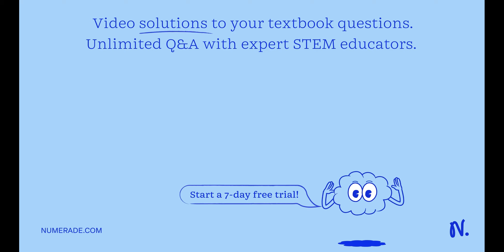Learning Task 4: My Week Ahead - Create a Physical Activity Plan for one week. Include the componen…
Learning Task 4: My Week Ahead - Create a Physical Activity Plan for one week. Include the components of Health-Related Fitness and Skills-Related Fitness and the food you prefer to eat in your plan. The table below will serve as your matrix. What I Have Learned Learning Task 3: My Week Ago - Evaluate your weekly physical activities by filling in the table below. Identify the physical activity, its type and domain. In the fourth column, give your reason why you did the activity. Lastly, write how long you were able to do the activities in the last column. Write three activities per day. Week Type of Physical Activity Domain Reason for doing Activity Duration What I Can Do Learning Task 4: My Week Ahead - Create a Physical Activity Plan for one week. Include the components of Health-Related Fitness and Skills-Related Fitness and the food you prefer to eat in your plan. The table below will serve as your matrix. Week Physical Activity Type of Activity Domain Health-Related Fitness Components Skills-Related Fitness Components Duration Meal Remarks AM PM Day